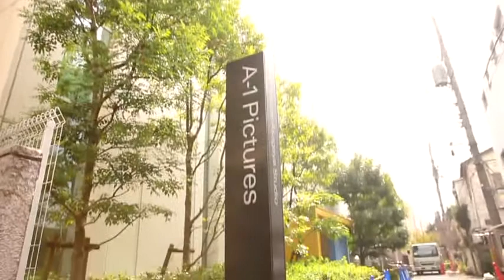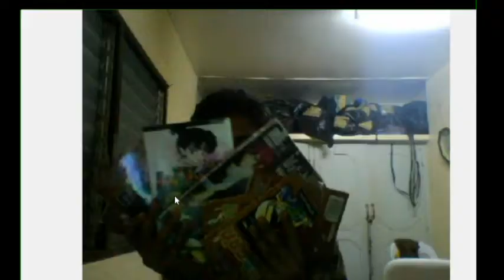What is Anime?! LET'S TALK FACTS with CloudSky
Hello DUDES! I'm still in the process of using basic chroma key... yes, I'm bad at editing videos. I'll need better equipments for Top 10 Facts like my favorite channel LEMMiNO.